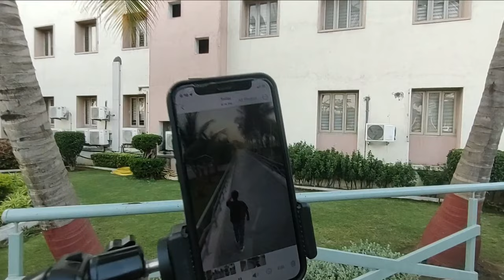A SUNDAY IN MY LIFE @ParulUniversity VLOG 151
hello everyone,
welcome back, myself Rishabh Yadav. And this is my vlog number 151
 I’m a 2ND year Student at @ParulUniversity
📖Editing Software 📖
Videos : FILMORA
Thumbnail : Adobe Photoshop CS6

Motorola G60

 / rixhbh

     🍦 MORNING ROUTINE OF HOSTEL -

 • MORNING ROUTINE O...
PARUL UNIVERSITY PLACEMENTS
PARUL UNIVERSITY FOOD COURT
FOOD COURT OF PARUL UNIVERSITY
PARUL UNIVERSITY CANTEEN
ALL COURSES OF PARUL UNIVERSITY
PARUL UNIVERSITY CAMPUS TOUR
COLLEGE CAMPUS CINEMATIC TOUR
A NORMAL DAY IN COLLEGE
A REGULAR DAY VLOG
A REGULAR DAY IN COLLEGE LIFE
FIRST DAY OF COLLEGE
PARUL UNIVERSITY SOUTH
GIRLS HOSTEL OF PARUL UNIVERSITY
EXAMS AT PARUL UNIVERSITY
END SEMESTER EXAM
PARUL UNIVERSITY VADODARA GUJARAT
MESS FOOD OF PARUL UNIVERSITY | PARUL UNIVERSITY VLOG | vlog
Freshers and Q&A! 🤣
My first day of college ||Parul University ||03
An Important talk before you join PARUL UNIVERSITY | CARRIER AND FEES
Blockbuster Alert: Vijay Deverakonda and Ananya Panday at Parul University
PARUL UNIVERSITY NEPALI VLOGS
Parul University telugu vlogs
[PU Hostels]
PARUL UNIVERSITY HOSTEL 😲😲 student review | VLOG 135
Parul University Vadodara, Gujarat - The Complete Detailed Review
PARUL UNIVERSITY, VADODARA - Review | Placements | Hostel | Fees | Campus Tour🔥
PARUL UNIVERSITY- Vadodara | Parul University Campus Tour| Parul University Gujarat|PARUL UNIVERSITY
Hostel food Vlog😁😱 || Parul University ||
Shambhu Kumar Yadav I Student's Testimonials Videos | Parul University, Vadodara | ACS Nepal
MODELLING IN PARUL UNIVERSITY 😍😍 vadodara | vlog 115 | vishal vlogs | vishal dave
Parul University, Vadodara Admission 2022 | B.Pharm, M.Pharm | Eligibility, Courses, Fees, Placement
Parul University Hostel 🙊😲 | Vlog-9
EXAMS OVER
COLLEGE EXAMS BE LIKE
HOSTEL TOUR
A DAY IN MY LIFE AT PARUL UNIVERSITY
A DAY IN MY LIFE OF FIRST DAY OF COLLEGE

  / rixhbh